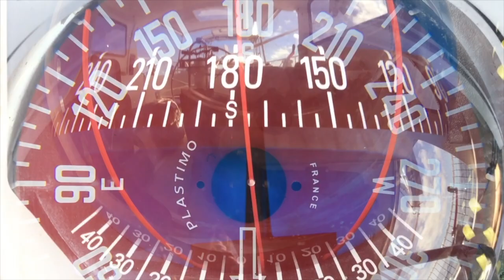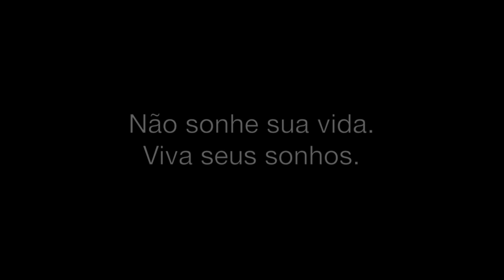27 Velejando por Tongatapu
Finalmente chegamos nas tão sonhadas Ilhas do Pacífico Sul e começamos a explorar o Reino de Tonga por Tongatapu.